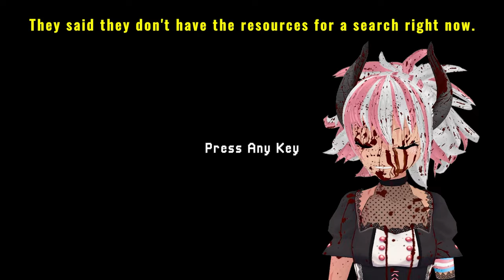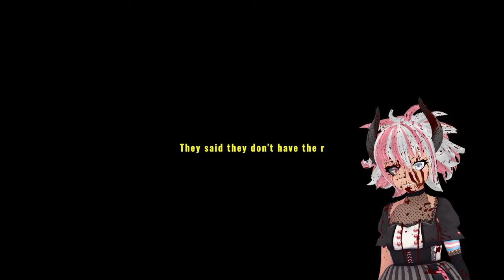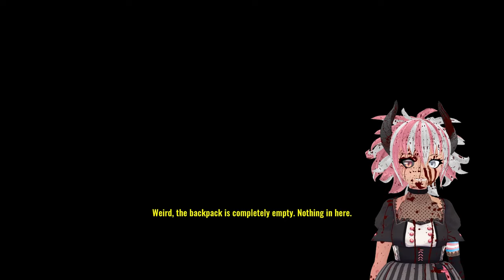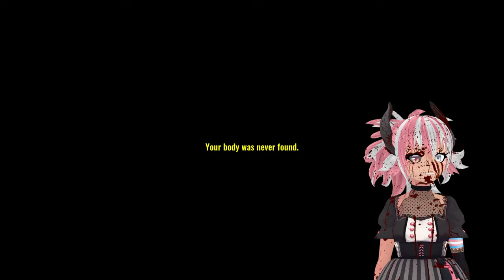If you have SKIN you are a SKINWALKER | Missing Hiker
No one sets up a tent THAT close to the camping path. I'M ON TO YOU, BUDDY. YOU TOOK ETHAN AND NOW YOU WANNA TAKE ME!

Please help me find Ethan ;~; he's been missing and he's probably hungry and sad or eaten by Skinwalkers I need my hiker bro back